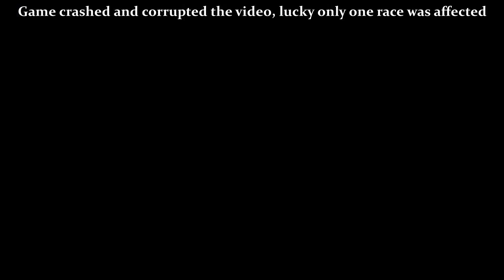Need For Speed The Run [No Commentary, Part 3]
A nice game, haters be damned